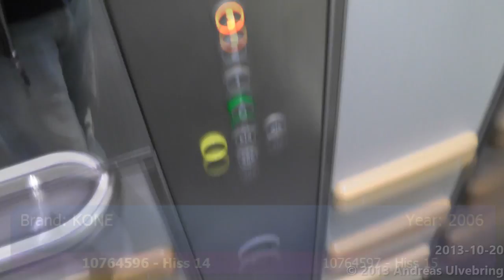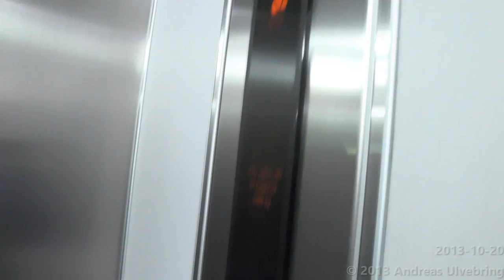Utmost Horrible Ecodisc @ IKEA Kungens Kurva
ENGLISH
-Brand of manufacturer: KONE
-Manufacturer Year: 2006
-Type: MRL-Traction
-Maximun allowed load: 2600Kg ( 5732lbs. ) or 34 Persons
-Floors served: G 1 2 3
-Location: IKEA Kungens Kurva

This will be the last video for a while. Now I will work for the elevator of the year this week so I can begun on sunday.

SVENSKA
-Hisstillverkare: KONE
-Tillverkningsår: 2006
-Typ: Maskinrumslös Linhiss
-Max tillåten last: 2600Kg eller 34 Personer
-Antal stannplan: G 1 2 3
-Adress: IKEA Kungens Kurva

Det här blir den sista videon denna vecka. Jag kommer nu jobba med "elevator of the year" så den blir klar till starten nu på söndag.